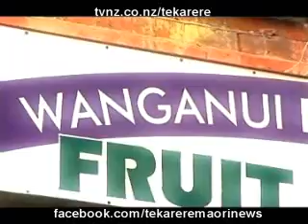Tribes of Whanganui River want their name spelt and pronounced correctly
Tribes of Whanganui River want their name spelt and pronounced correctly Te Karere Maori News TVNZ 14 Jan 2010 English Version